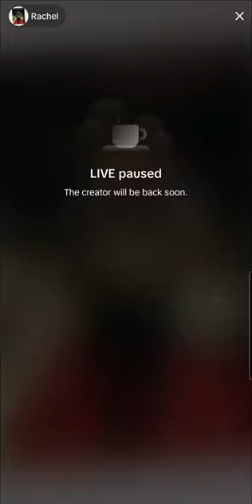Rachel Skinner - 3rd October 2023